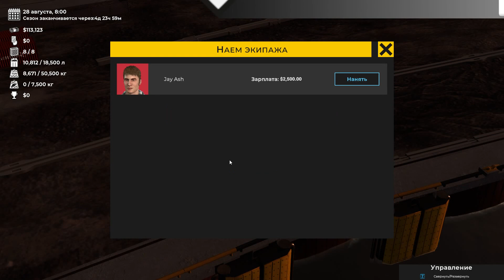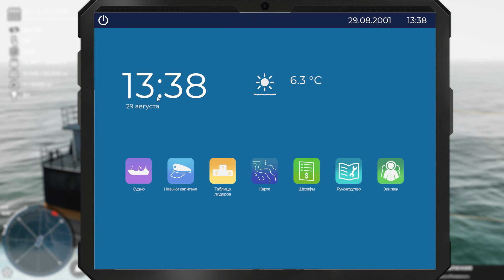Deadliest Catch: The Game - Второй сезон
Пошел второй сезон ловли крабов. Начало не задалось, но потом вроде наладилось. И вот вопрос: играть дальше или ждать обновлений?